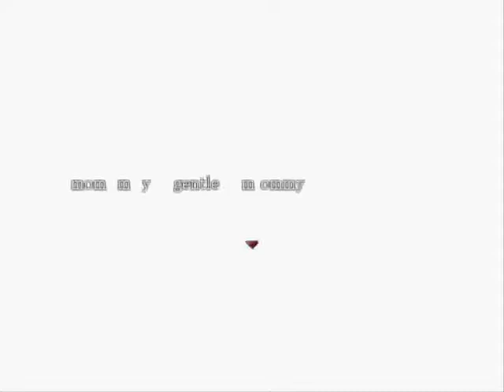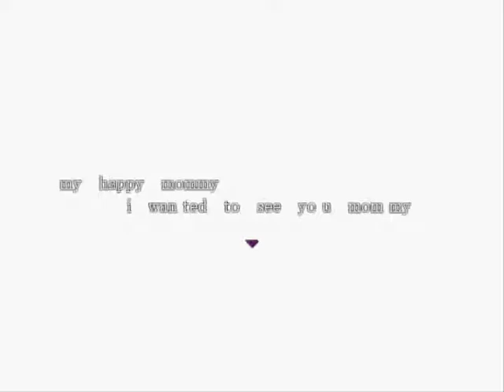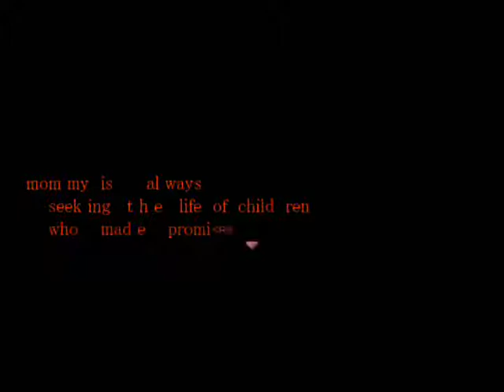Let's Play Forest of Drizzling Rain Part 6: Mommy Don't Cry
Getting into the realm of kinda mature themes here, watch at your own risk...

I completely forgot about that stuff I had been collecting up to that point.

Although it seems like a bit of flawed design to make you backtrack in order to solve a puzzle where your instinct was to go forward.

Story-wise we encounter more freaky stuff yo...